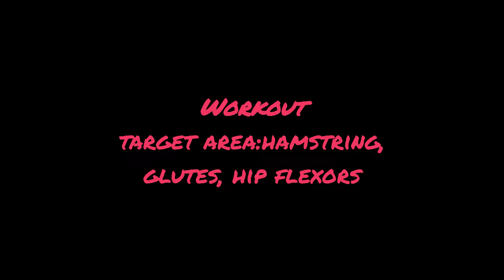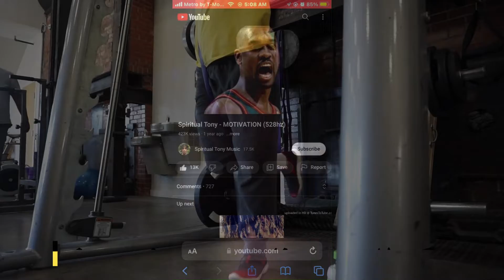Episode 5 Different Kind Athlete: half mile route, intro music | hamstring, glute hip flexor workout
In episode 5 we preview the new intro music for the different kind athlete series, workout the glutes, hamstrings and hip flexors as we prepare for our 5K goal.